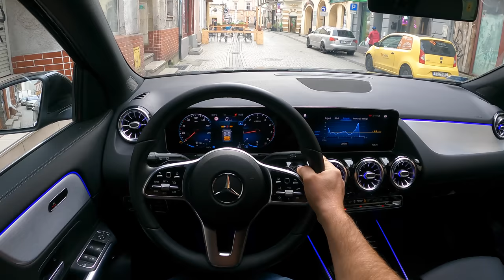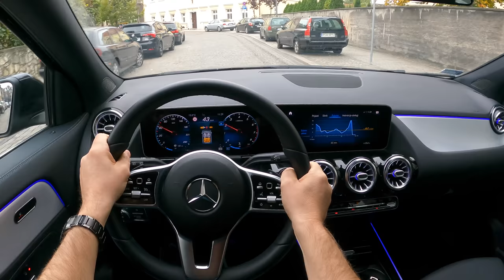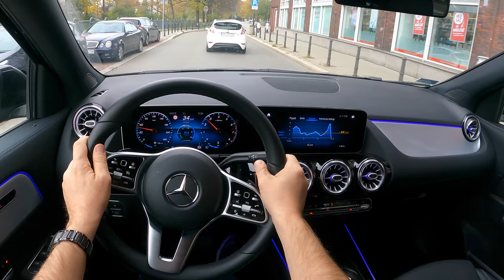Mercedes GLA II 2021 | 1.3 163 HP | POV Test Drive #618 Joe Black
Car: Mercedes GLA 200 II 1.3 163 HP

Engine: Petrol (Gasolina)
Displacement (cc): 1332
Power: 120 kW/163 hp
Torque: 250 Nm
Transmission: 7-speed automatic 7G-DCT 7
Drive Wheels: Front

Acceleration (0–100 km/h): 8,7 s.

Fuel Tank Capacity: 43L
Total Range: 741 km
Weight: 1410 Kg
Cargo Space: 425 Liter
Model: 2020
Base Price: 36.679 EUR

Driver: Joe Black
Video: GoPro Hero 8 Black
Edit: Final cut Pro X
4K